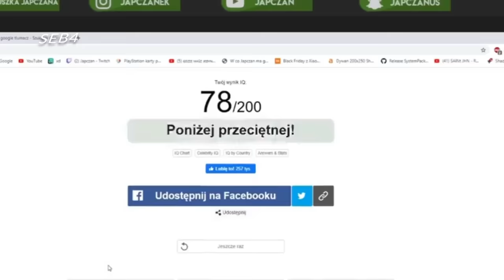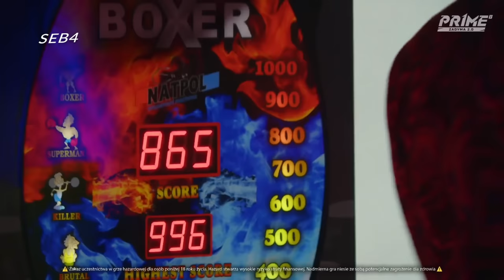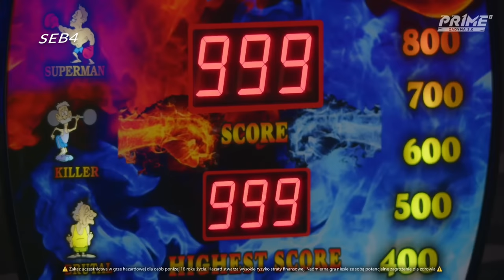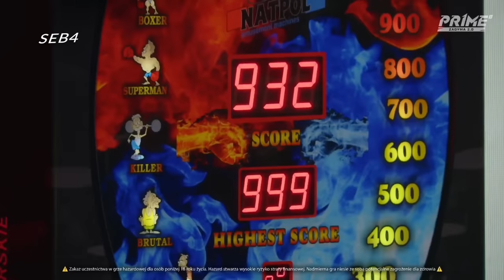Potężny pokaz HIPOKRYZJI- II KONFERENCJA PRIME 8- NAJLEPSZE MOMENTY (cz. 4/4)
źródło:  @PRIMESHOWMMA